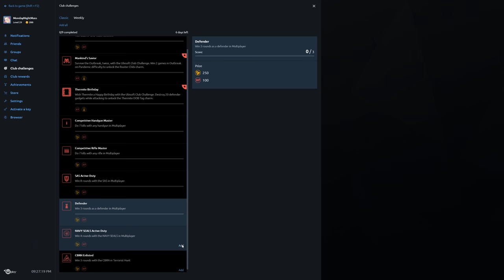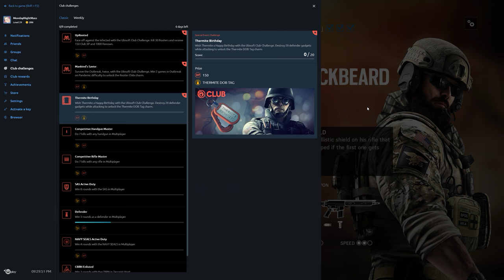Rainbow Six Siege + Part 1701 + Consulate TDM Bomb + Operation Chimera pcgaming crew